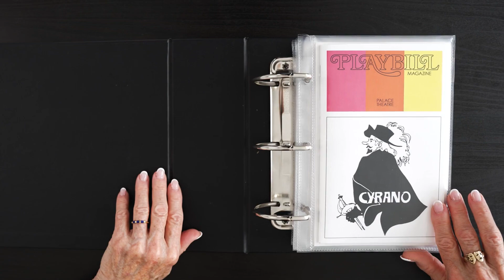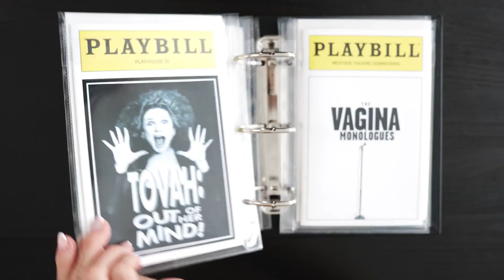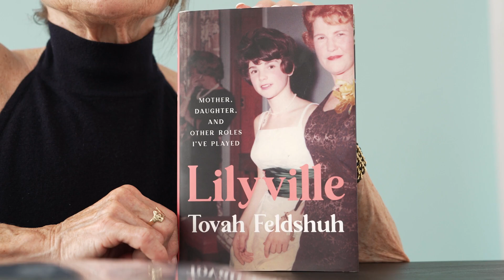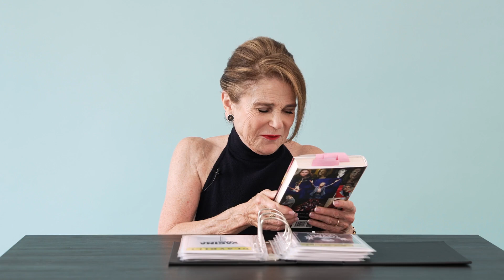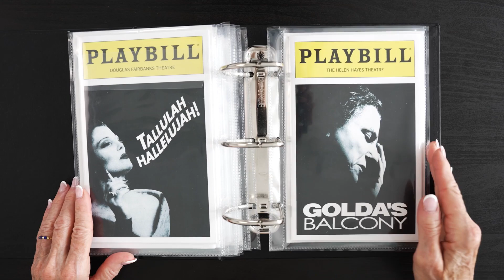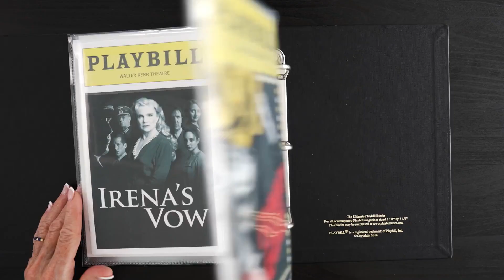From Cyrano to Funny Girl: Tovah Feldshuh on Her 50-Year Broadway Career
This year, Tovah Feldshuh celebrates her 50th year on Broadway. And what better way to do that than to sit down with a Playbill binder from every Broadway show she’s ever done and share some anecdotes?

Follow along in this special deluxe episode of “My Life in the Theatre,” as Feldshuh explains how she initially wanted to be a concert pianist, and that time Will Swenson gave her mother a lap dance during “Hair.”

00:16 - Early Life/Name
01:50 - Interlochen
03:06 - Cyrano
08:47 - Dreyfus in Rehearsal
11:58 - Yentl, Richard Rodgers
18:42 - Sarava
20:09 - Lend Me a Tenor
23:03 - Hello Muddah, Hello Faddah
25:53 - Tovah: Out of Her Mind!
28:21 - The Vagina Monologues
30:00 - Lilyville
32:04 - Tallulah Hallelujah
33:51 - Golda's Balcony
37:17 - Irena's Vow
39:55 - Pippin
45:00 - Funny Girl

This video was filmed at New York’s Alchemical Studios.